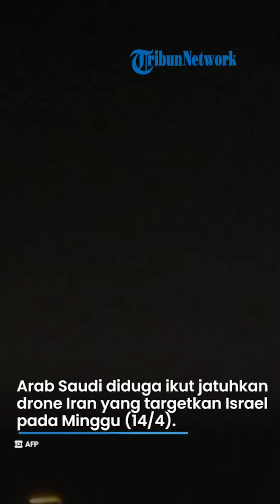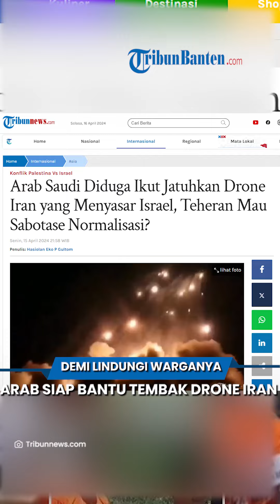Demi Lindungi Warganya, Arab Saudi Ngaku Bantu Israel Tembak Jatuh Serangan Drone Rudal Iran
TRIBUN-VIDEO.COM - Arab Saudi diduga ikut menjatuhkan drone Iran yang menargetkan Israel pada Minggu (14/4).

Seorang anggota keluarga kerajaan Arab Saudi yang tak disebutkan namanya menyiratkan hak tersebut, sebagaimana dilaporkan media Israel KAN.

Pihak Arab Saudi menyebut benda asing yang melintas wilayah udaranya dijatuhkan karena merupakan prosedur keamanan nasional.

Sementara itu menurut laporan Wall Street Journal, Arab Saudi juga berbagi informasi intelijen dengan AS dan Israel untuk membantu melawan operasi Iran yang diberi nama sandi Truthful Promise.

Sebagaimana diketahui, serangan Iran ke Israel melibatkan ratusan drone dan rudal.

Mayoritas drone dan rudal dicegat di luar Israel.

AS, Inggris, dan Yordania juga memainkan peran utama dalam menjatuhkan drone Iran yang menyasar wilayah entitas Zionis.

Adapun serangan ini sebagai pembalasan atas tindakan Israel terhadap konsulat Iran di Damaskus yang menewaskan beberapa diplomat dan pejabat.